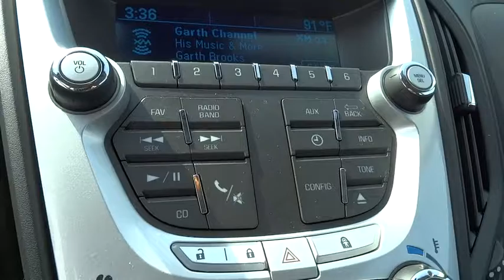2014 Chevrolet Equinox Columbus, London, Springfield, Hilliard, Dublin, OH 241882A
2014 Chevrolet Equinox

Equinox LS, 4D Sport Utility, 2.4L 4-Cylinder SIDI DOHC, 6-Speed Automatic with Overdrive, FWD, Champagne Silver Metallic, and Cloth. Previous owner purchased it brand new! Want to save some money? Get the NEW look for the used price on this one owner vehicle. When H2O starts showing up in the weather forecast, the FWD power delivery will help keep you in control of things. Consumer Guide 2014 credits Equinox with flexible cargo and passenger spaces, and a smooth powertrain. It is nicely equipped with features such as 2.4L 4-Cylinder SIDI DOHC, 4D Sport Utility, 6-Speed Automatic with Overdrive, Champagne Silver Metallic, Cloth, Equinox LS, and FWD. Please Call OR Text our Friendly and Professional Internet Department to qualify for these Special Internet Prices!!! Brad at Dominique Martin or Dawn Speights *** For Special Fleet Incentives please call Jack Morris or James Maley .